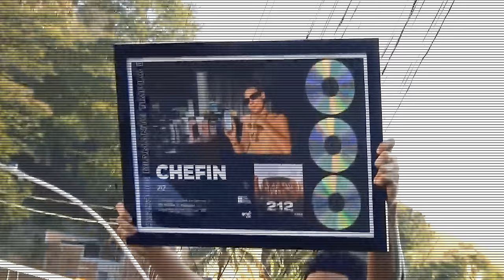CAMPO MINADO - Chefin | Racovi | Bren | Raflow (prod. LB Único, KENNEDYBEATZ)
Composição: Chefin, Racovi, Bren, Raflow
Produção Musical: LB Único, KENNEDYBEATZ)
Mix: LB Único
Master: LB Único

Direção & Produção Audiovisual:
Jordan Angel - @jjordan.23

Operador de câmera: Dario Sales - @oirad.23
Edição | Collor Grading: Dario Sales - @oirad.23
Visual Effects:  Pither - @by_pither
Fotografia Still 1 : Gabriel Oliveira - @gb23olv
Fotografia Still 2: Willys Araujo - @oflashwill
Making of 1 : Victoria Pinho - @priincessfat
Makin of 2: Luan Victor - @luan_victhor

Auxiliar de produção:
Choppa23 - @23Choppa23
Marcão - @dgang.23
Da Villa - @da.vila.og
Isac - @isaaczo23
Versão brasileira